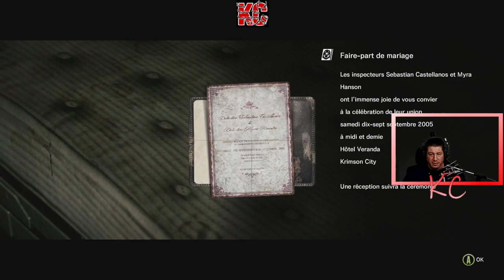The Evil Within Live Gameplay Épisode 06 Fr Karibou Canadien